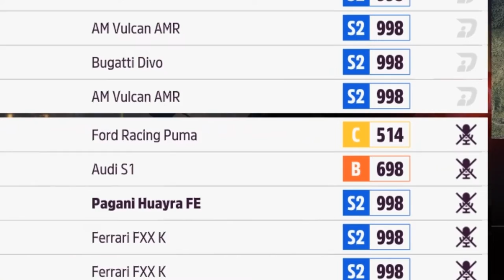Tronco Horizon | Troncos Motorizados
Troncos motorizados. Recolección de unos cuantos clips jugando con la banda carroñera.